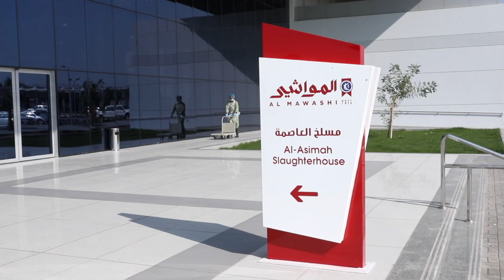مسلخ العاصمة و سوق الماشية المركزي.